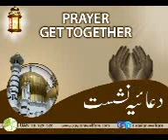07 FEB 2016 SUNDAY NAFLI AITIKAAF